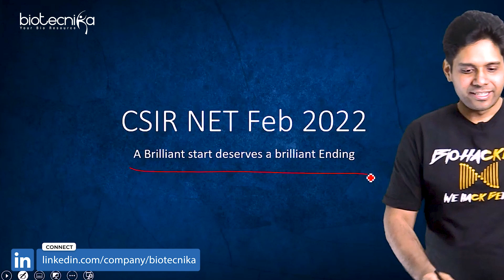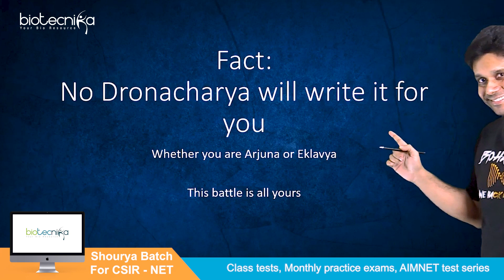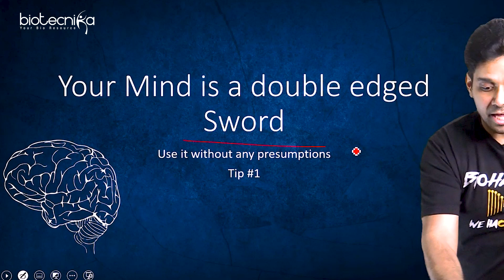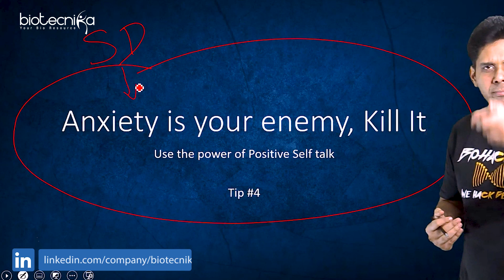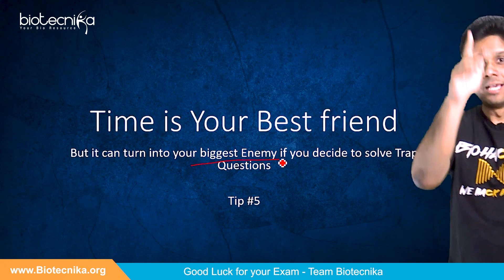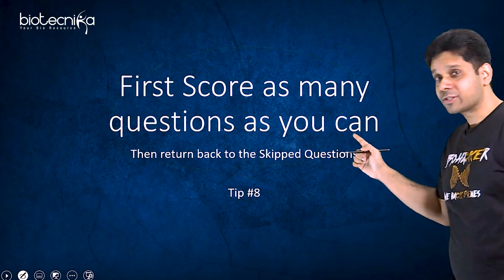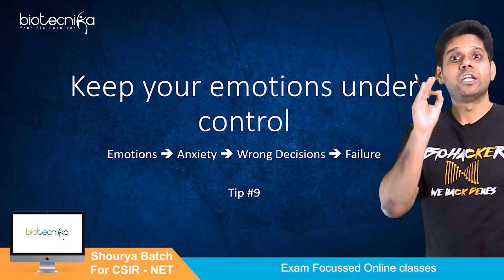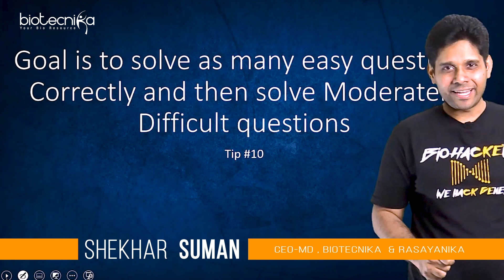Watch This Video Before Going For CSIR NET Exam - 10 Points To Pump You Up -Wishing Good Luck To All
Wishing all the csir net aspirants all the best.

Shourya Batch for CSIR NET / GATE Online Coaching Classes

00:00 Introduction
01:55  Winning Exams is a mind game
03.24 10 points to pump you for the exam
03:48 Tip 1 - Your mind is a Double-edged sword
04:58 Tip 2 - You are going to win
06:08 Tip 3 - Anxiety is your enemy, Kill It
07:31 Tip 4 - Time is Your Best friend
08:18 Tip 5 - Practice Active Relaxation
09:13 Tip 6 - When in Doubt Skip
09:44 Tip 7 - First Score as many questions as you can
10.23 Tip 8 - Keep your emotions under control
11:38 Tip 9 - Goal is to solve as many easy questions Correctly and then solve Moderately Difficult questions